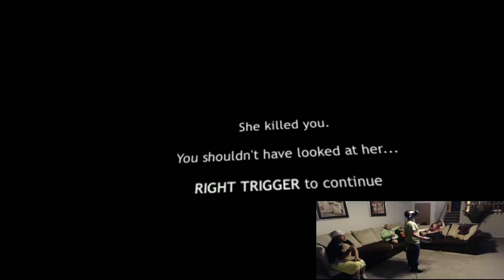Dreadhalls Alicia Joey Mark